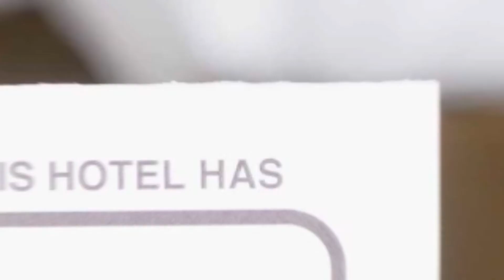Casa Ana hotel review | Hotels in Calimanesti | Romanian Hotels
Casa Ana hotel video review. Hotels in Calimanesti, european 3 stars hotels.